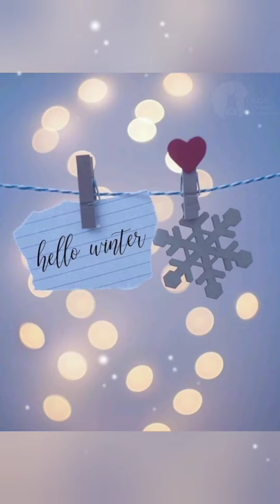new winter dp photos for whatsapp dp and profile picture